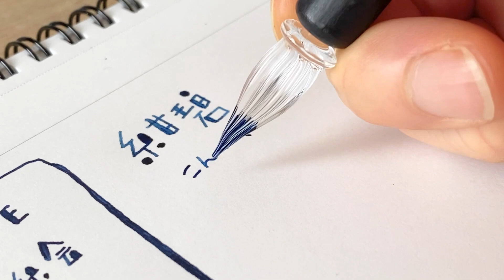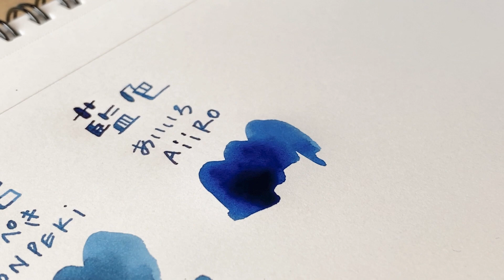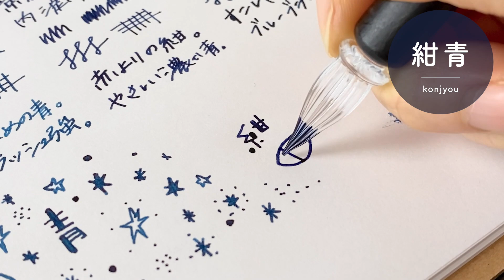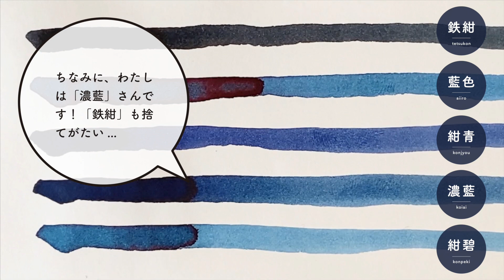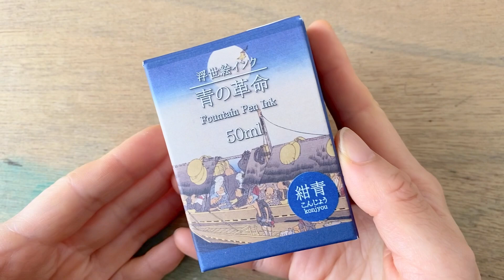渋い青の浮世絵インクおとな買い！【万年筆インク】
00:07 インク紹介
00:50 「紺碧」
01:50 「藍色」
02:51 「紺青」
03:48 「濃藍」
04:47 「鉄紺」
05:44 さらに書く
09:22 らくがきtime!
11:34 インクの濃淡
11:49 全体を比較
12:21 おまけクイズ

渋い青と浮世絵という組み合わせ…
ついつい全5色大人買いしてしまいました。

※今回ガラスペンを使用していますので
万年筆では多少色の見え方が変わる可能性がございます。

Reviewing “UKIYO-E ink”

INK：ナカバヤシ 浮世絵インク 青の革命 /
紺碧・藍色・紺青・濃藍・鉄紺

PAPER：マルマン / ニーモシネ 無地

INK：Nakabayashi UKIYO-E INK blue revolution /
         konpeki aiiro konjyou koiai tetsukon